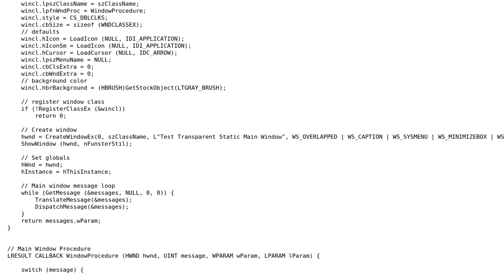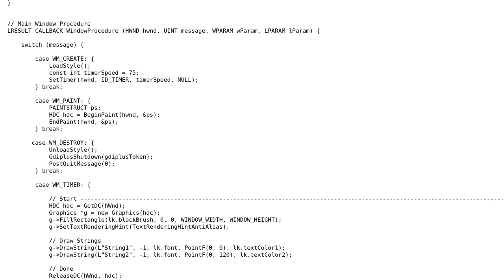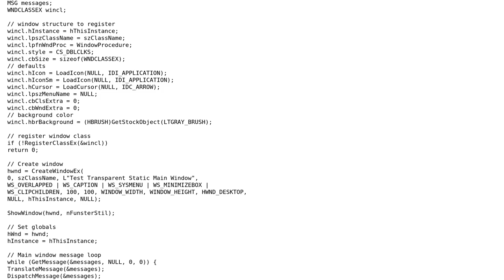Code Review: Win32 GDI+ memory and style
With thanks & praise to God, and with thanks to the many people who have made this project possible! | Content (except music & images) licensed under CC BY-SA | Music | Images & others | With thanks to user Sandro4912 user Quaxton Hale user Evan Carslake and the Stack Exchange Network Trademarks are property of their respective owners. You are responsible for your own actions.